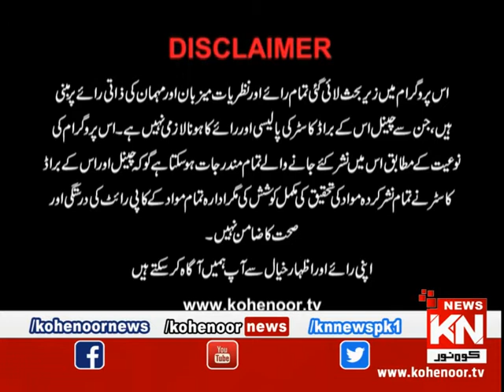istakhara 20 January 2020 | Kohenoor News Pakistan